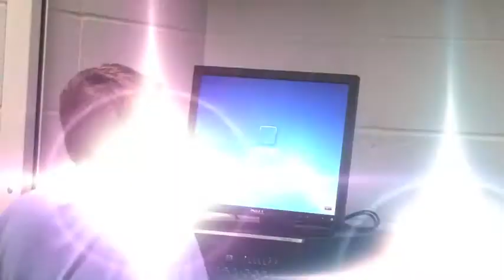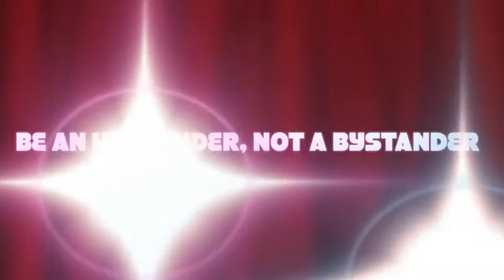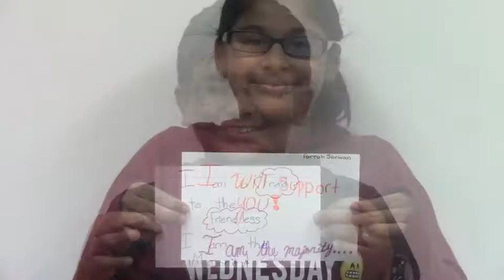Hatfield TV Season 4 Episode 2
Hatfield Television for the month of April 2017